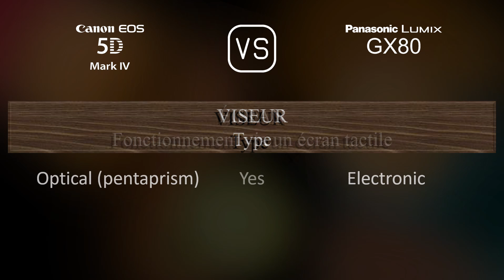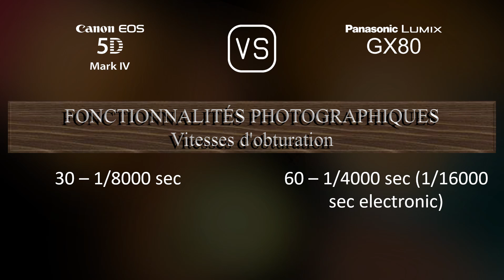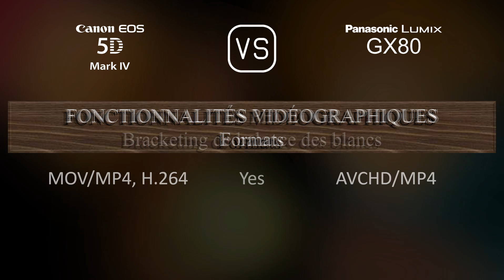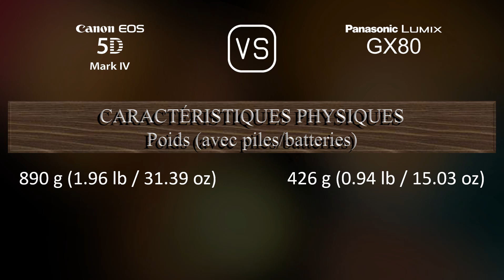Canon EOS 5D Mark IV vs. Panasonic Lumix GX80: Une Comparaison de Caractéristiques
Cette vidéo fournit un aperçu des fonctionnalités du Canon EOS 5D Mark IV et du Panasonic Lumix GX80 dans une comparaison de caractéristiques (comparison of specifications).

00:25 LANCEMENT
00:33 BOÎTIER
00:40 CAPTEUR D'IMAGE
01:01 IMAGE
01:16 OPTIQUE ET MISE AU POINT
01:41 ÉCRAN
01:58 VISEUR
02:13 FONCTIONNALITÉS PHOTOGRAPHIQUES
03:06 FONCTIONNALITÉS VIDÉOGRAPHIQUES
03:20 STOCKAGE
03:24 CONNECTIVITÉ
03:49 CARACTÉRISTIQUES PHYSIQUES
04:07 AUTRES CARACTÉRISTIQUES